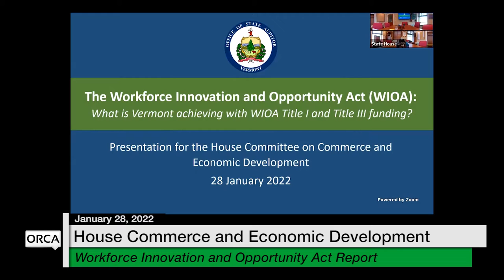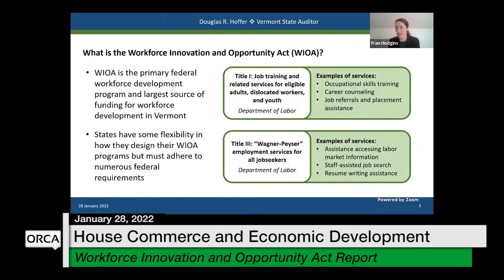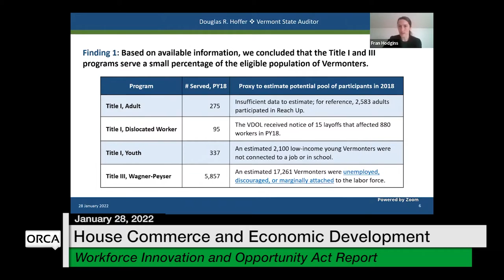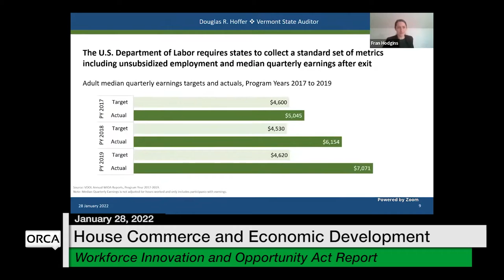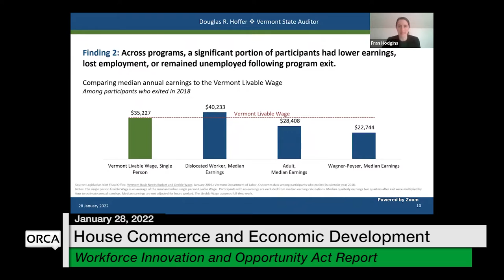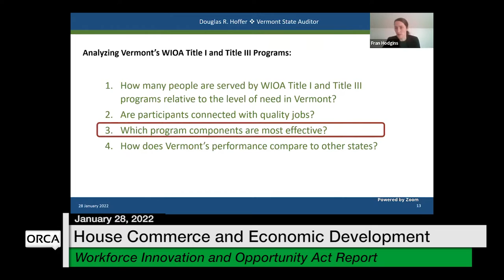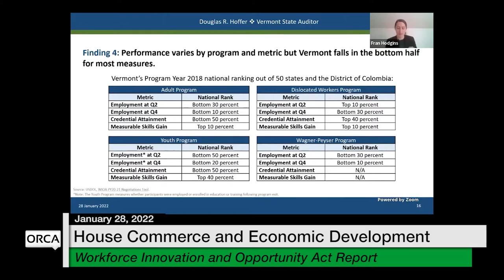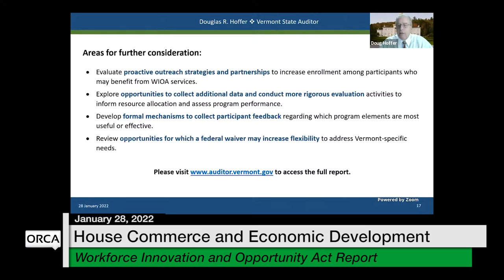Vermont State House - Workforce Innovation and Opportunity Act Report 1/28/2022